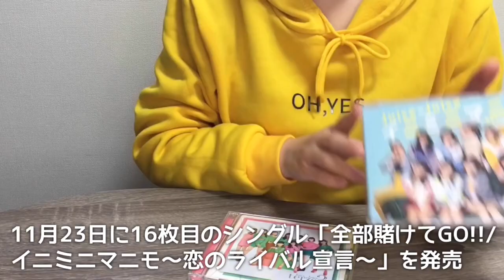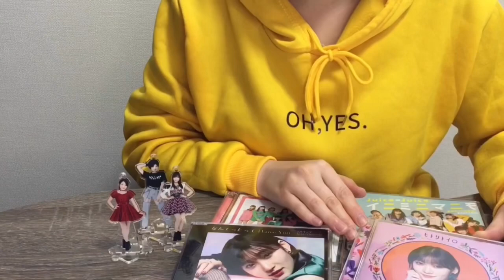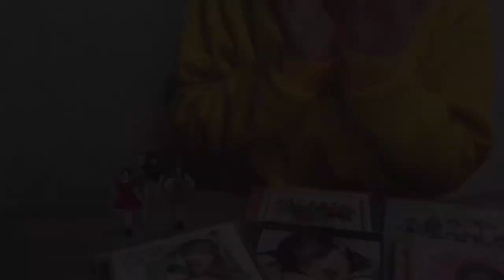【2022年】今年も一年ありがとうございました！！！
2022年最後の動画です🐯
今年もあっという間でしたね〜